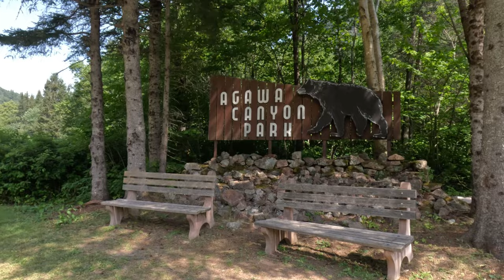Riding Canada's Agawa Canyon Tour Train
The Agawa Canyon Tour Train is a one-day wilderness excursion that takes you 114 miles north of Sault Ste. Marie, Ontario over towering trestles, alongside pristine northern lakes and rivers, and through the awesome granite rock formations and mixed forests of the Canadian Shield. It’s an amazing adventure and you cannot beat the scenery, especially if you’re a huge fan of trains like we are.